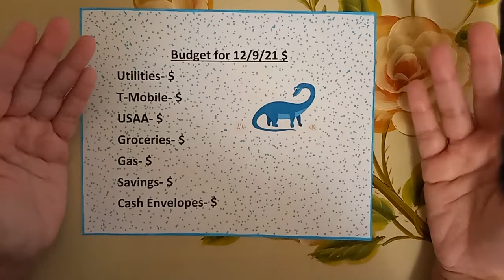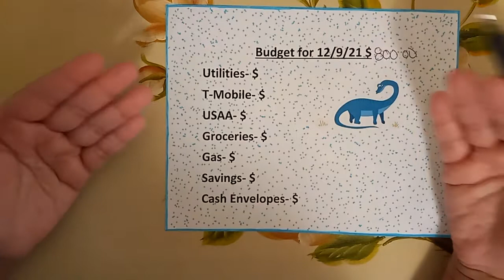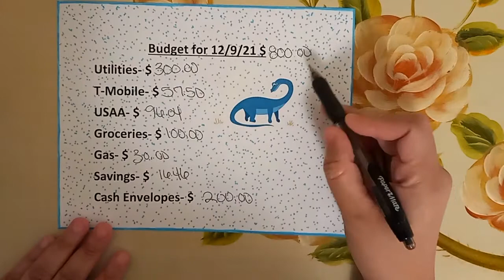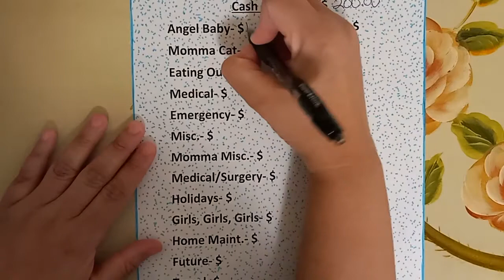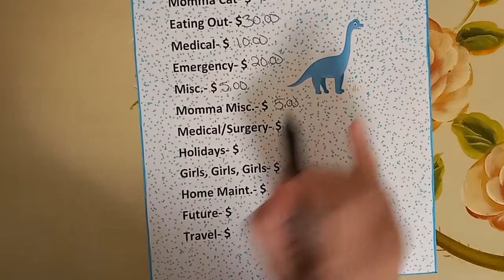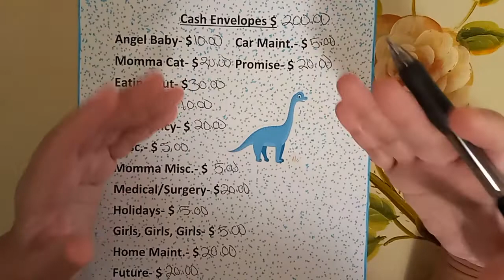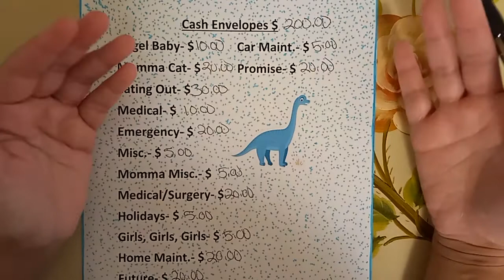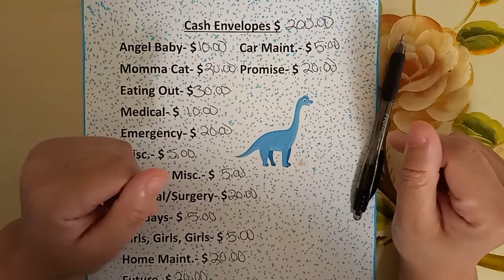Budget With Me! ( Making The Money Stretch) 12/09/21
Happy Thursday 😊.   Here is a super quick video for you guys!  I am stretching the most out of this paycheck ❤Angel Baby

My Fetch Affliate Code: DXUP4

My Receipt Hog Affliate Code: him94777

My Receipt Hog Affliate Link:
Receipt Hog pays you to upload receipts, take surveys, and more! Download and enter code him94777 to earn a special bonus when you upload your first receipt.